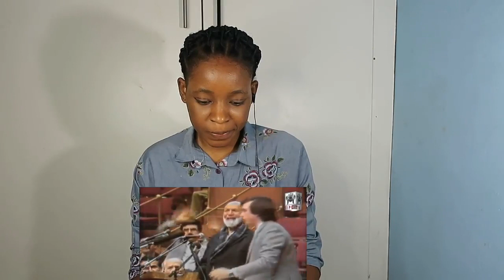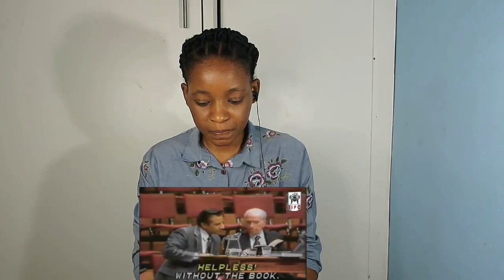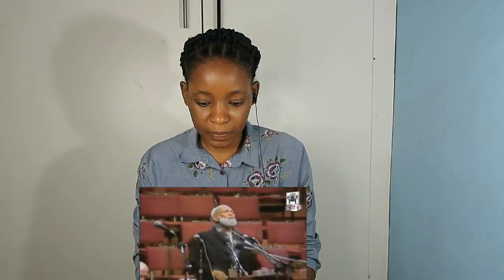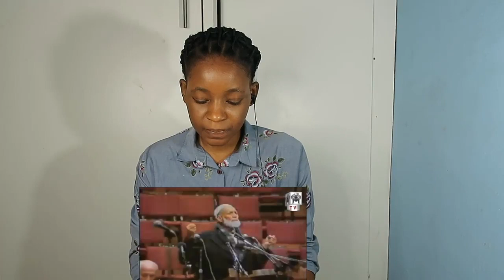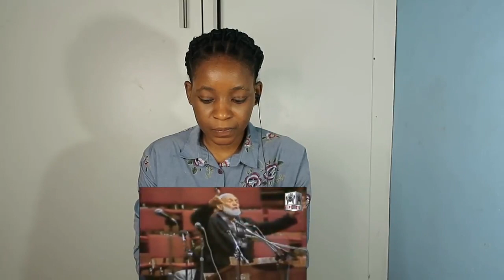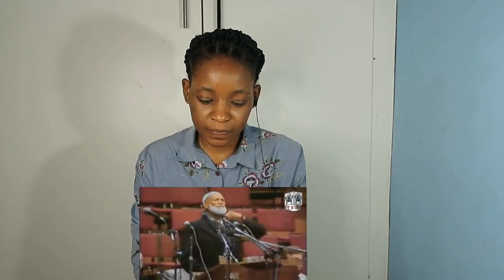Is Jesus God? Ahmed Deedat v/s Dr. Anis Shorrosh IPCI 02/03 | REACTION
📖 REACTION DEFINITION:

. re·ac·tion
rēˈakSH(ə)n/
noun

Fanny&jessy
Haspolat-lefkosa,via mersin 10,Turkey (cyprus international university)
mersin, turkey,99010